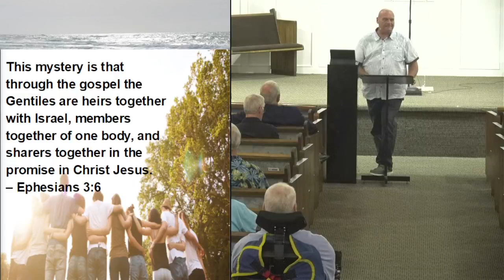Destin Church of Christ June 16, 2024: Gary Coburn: A Bigger Story (Week 3)